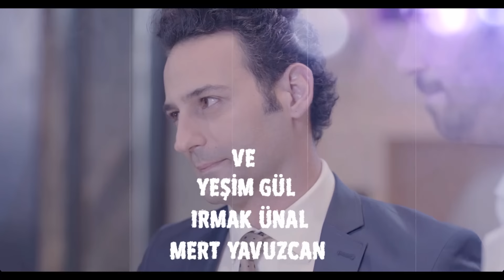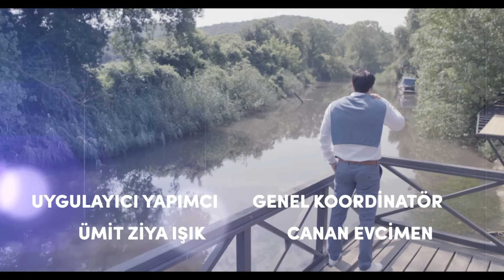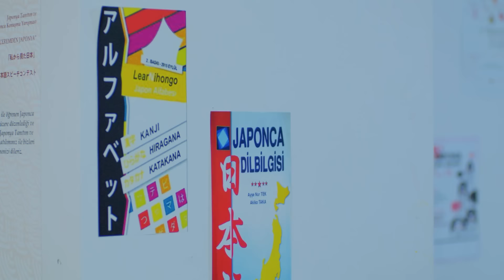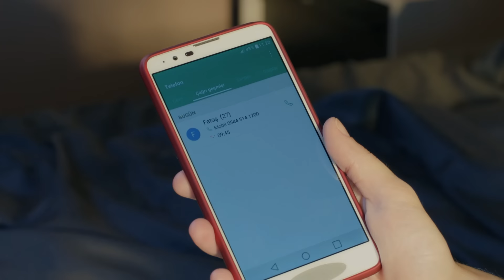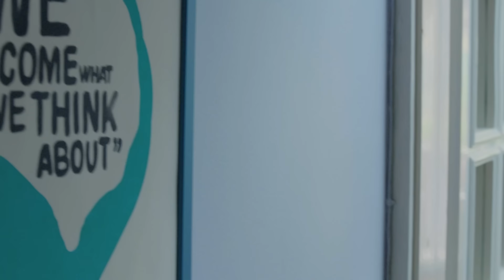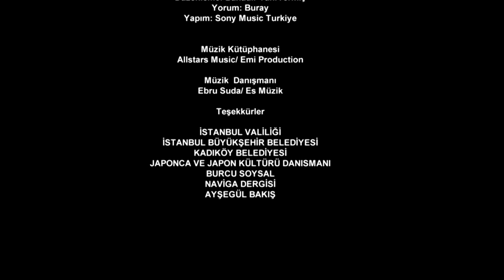Luna llena Capitulo 3 (Doblaje Español) | Dolunay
Luna llena Capitulo 3 (Doblaje Español)

Telenovela turca protagonizada por Ferit Aslan y Nazli. Ferit es un hombre de negocios, muy exitoso y extremadamente organizado. Nezli, por el contrario, es una mujer con una personalidad fuerte, lo que dificulta que consiga mantener un trabajo para poder pagar sus gastos y su casa mientras estudia gastronomía. Ambos se conocen y cambian por completo la vida del otro, teniendo que buscar un equilibrio entre el orden de Ferit y el caos de Nazli...
Personajes:

Nazlı: Özge Gürel
Ferit : Can Yaman
Asuman : İlayda Akdoğan
Deniz: Hakan Kurtaş
Hakan: Necip Melli
Alya: Türkü Turan